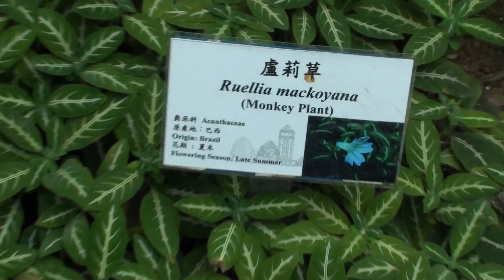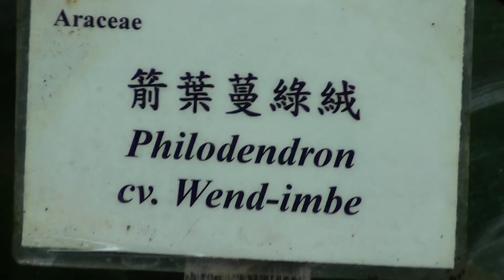Share beautiful Orchid flowers from Hong Kong Garden with free classifieds post ads 13-03058